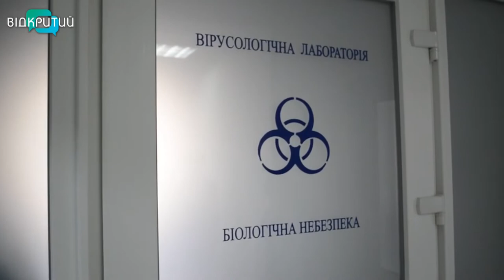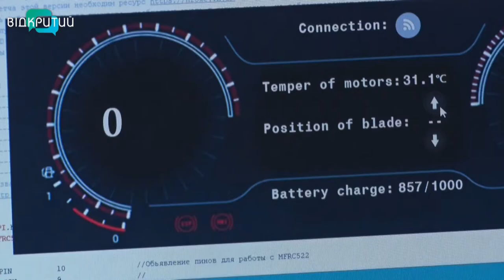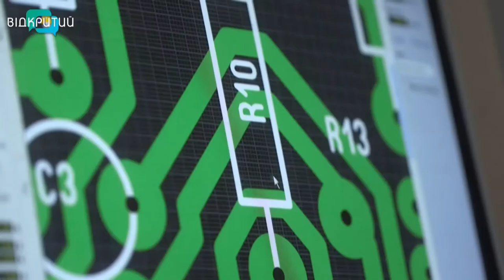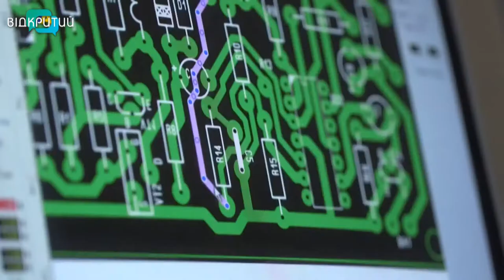Новини OPEN NEWS від 05 серпня 2020 року 13:15